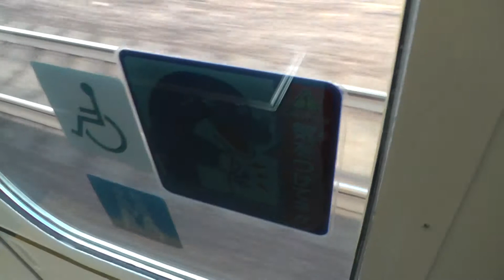【1800系は全部外から貼り付け】1802Fのベビーカーステッカー